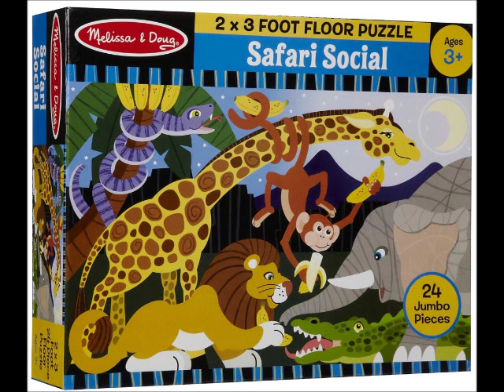Safari Social Large Floor Puzzle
This is a large 24 piece floor puzzle of safari animals having a party.